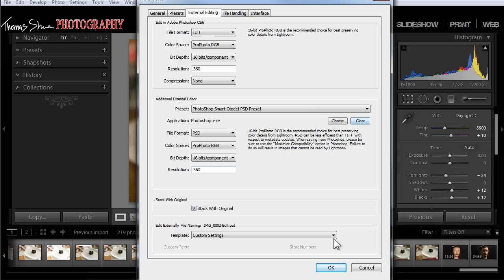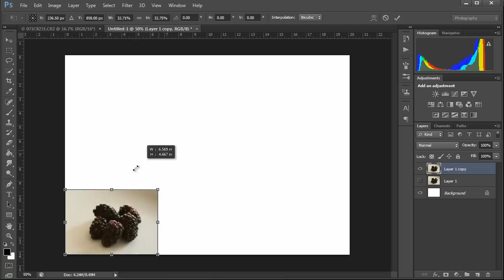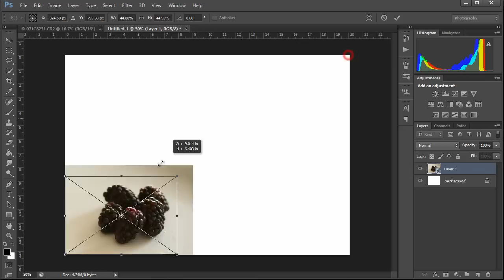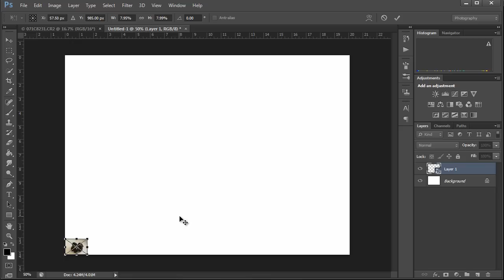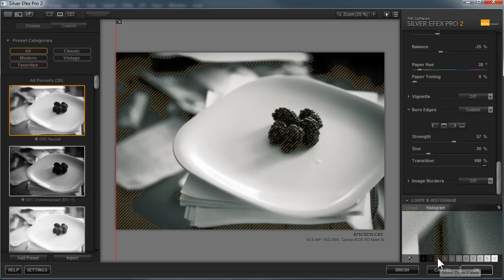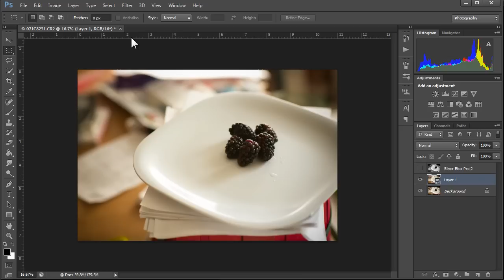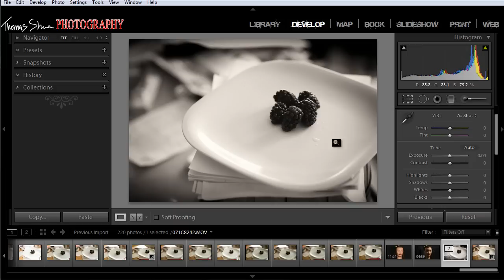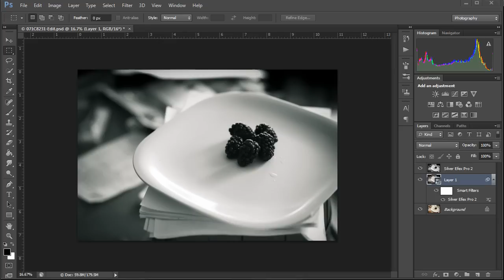Working With Smart Filters, A Lightroom and Photoshop, Must See Workflow